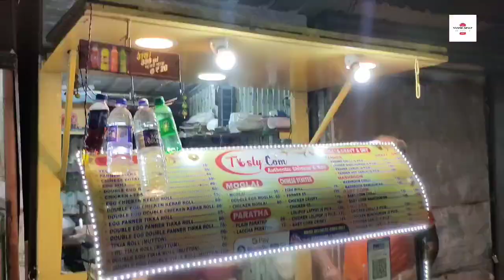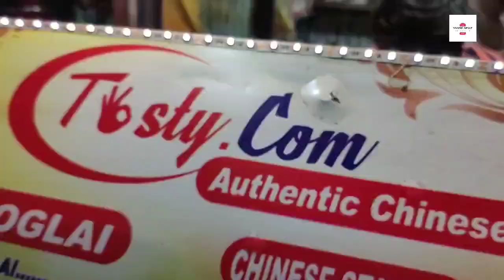Chinese Combo 99/- 🔥 | Tasty.Com | Chicken Kabab Roll | Veg Chow | Frooti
chinese chicken combo
chinese combo in delhi
chinese combo fighting
chinese combo fighter
chinese combo full movie
chinese combination fried rice recipe
chinese combo fiora
combo number 5 chinese food
chinese combo hindi
chinese combo hindi movie
tandoor house chinese combo
chinese jarvan combo
chinese combo lee sin
chinese lee sin combo tutorial
chinese combo meal
chinese food combo menu
chinese combo number 5
chinese combo number 5 lyrics
chinese nautilus combo
chinese yasuo new combo
chinese combo offer
chinese food combo plate
chinese qiyana combo
chinese combo rice
chinese food combo recipes
lee sin chinese combo
chinese combo thali
chinese combo video
veg chinese combo
chinese combo world
chinese yasuo combo
chinese zed best combo
199 chinese combo